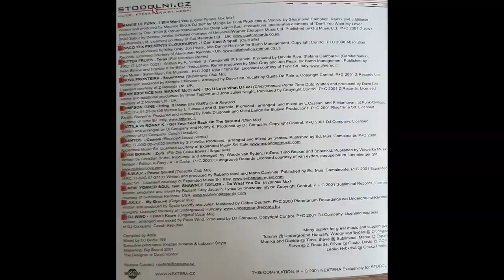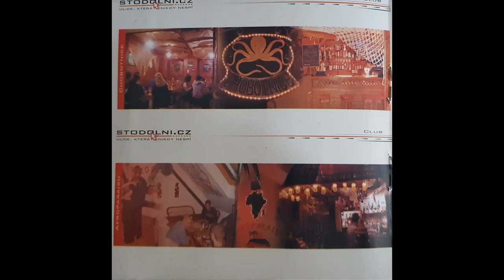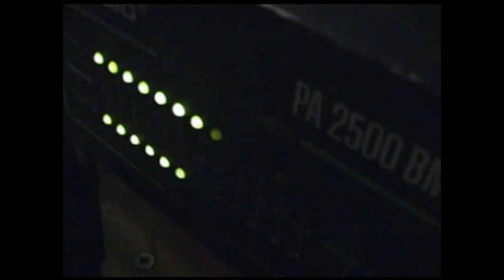Stodolní CD memories 2001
CD set from original release music CD STODOLNI.CZ - 2001

Tracks:
1.Mange Le Funk - I still want you (liquid people vox mix)
2.Disco tex presents Cloudburst - I can cast a spell (club mix)
3.Bitter fruits - Tyraa (full intention remix)
4.Nova fronteira - Supernova (Supernova club mix)
5.Raw essence feat. Maxine McClaine - Do you love what u feel (cleptomaniac prime time dub)
6.Simpson tune - Bring it down (da bmr´s club rework)
7.Attila vs. Ronny K - Get your feet back on the ground (club mix)
8.Santos - Camels (recycled loops remix)
9.Tom Borijn - Zora (fur die clubs etwas langer mix)
10.S.W.A.P. - Power sound (trinacria club mix)
11.New yorker soul feat. Shawnee taylor - Do what you do (hypnotik mix)
12.Julez - My groove (original mix)
13.DJ Wind - I don´t know (original vocal mix)

All included photos and videos are from this CD.